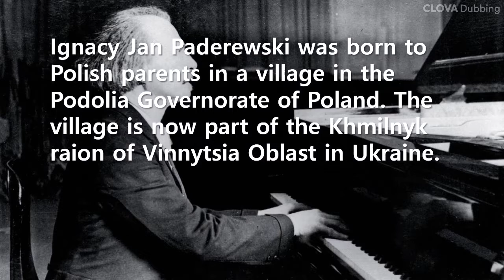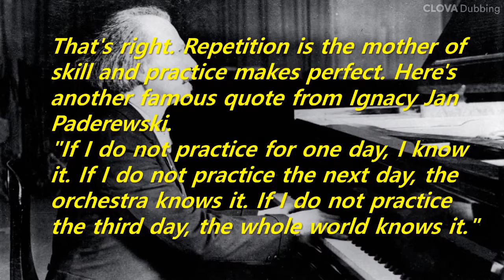Short Story: Before I was a genius, I was a drudge (Ignacy Jan Paderewski)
That's right. Repetition is the mother of skill and practice makes perfect. Here's another famous quote from Ignacy Jan Paderewski.
"If I do not practice for one day, I know it. If I do not practice the next day, the orchestra knows it. If I do not practice the third day, the whole world knows it."